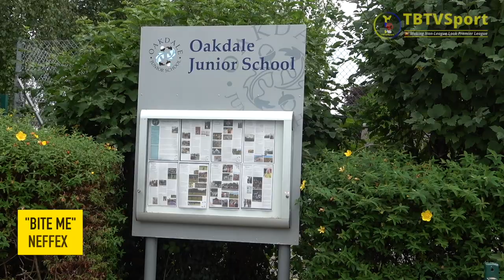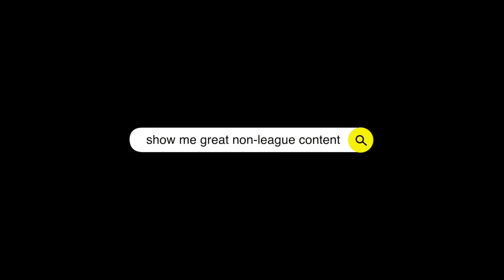ON THE ROAD: Poole Town v Wimborne Town (PSF)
A local derby for a pre-season friendly?  Go on then.

Web: TBTVSport.com